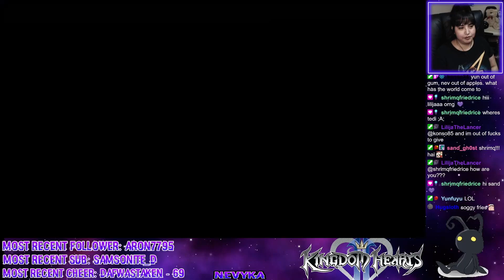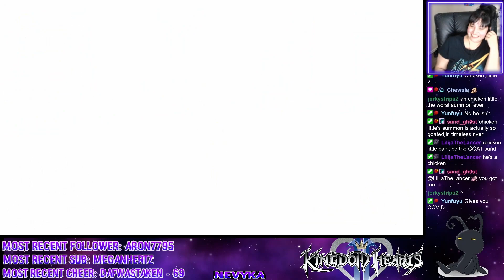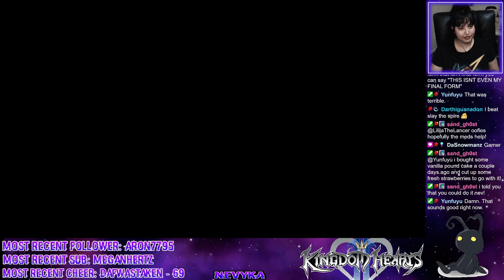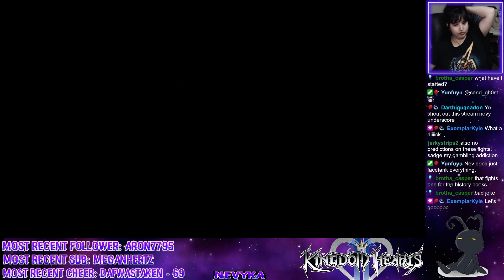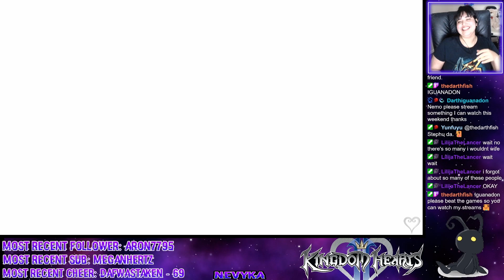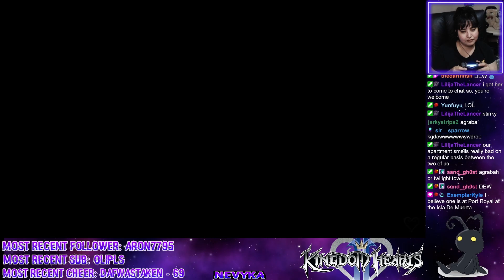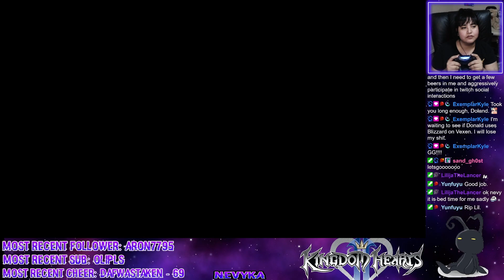Kingdom Hearts HD 2.5 Remix (Final Mix on PS5) [First Playthrough] Part 19